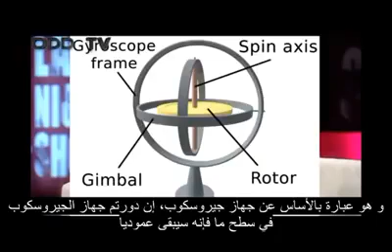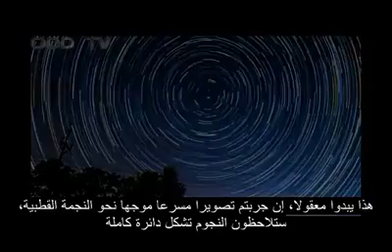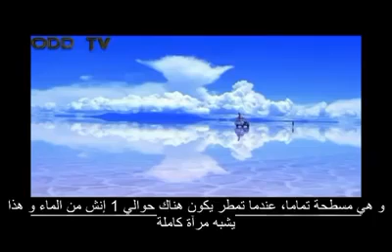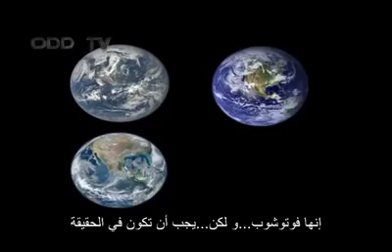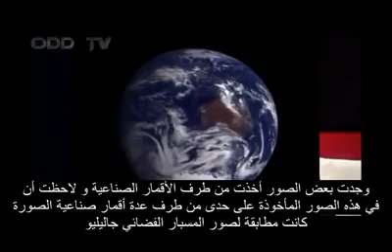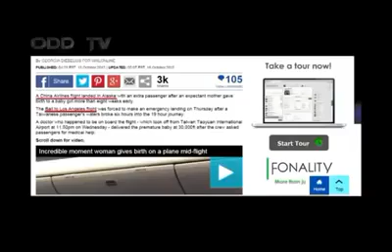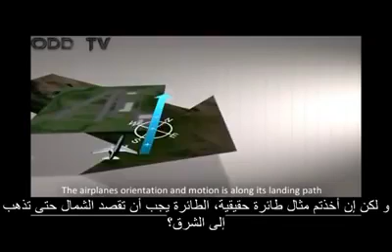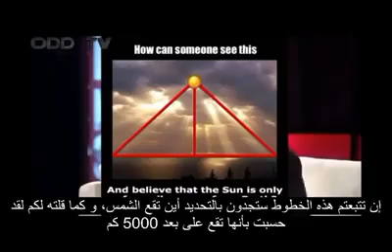الأرض مسطحة ديف ميرفى يفضح ناسا فى 55دقيقة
لماذا هذا التضليل واين الحقيقة وما الهدف من تزييفها